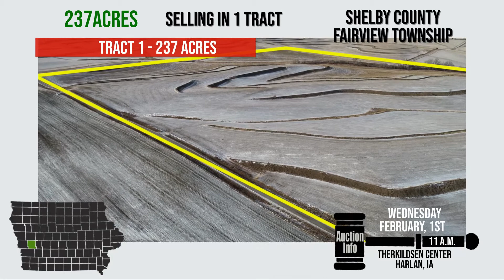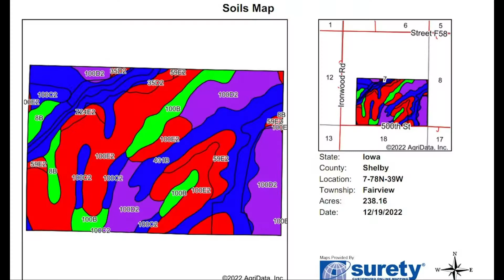Duane Carroll Farm Trust